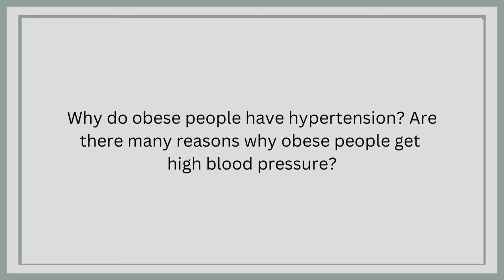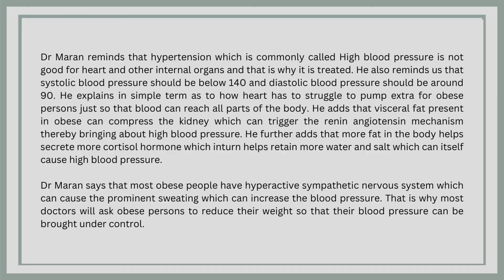Why Obesity Causes Hypertension? | Dr Maran on High Blood Pressure in Obese people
Dr Maran reminds that hypertension which is commonly called High blood pressure is not good for heart and other internal organs and that is why it is treated. He also reminds us that systolic blood pressure should be below 140 and diastolic blood pressure should be around 90. He explains in simple term as to how heart has to struggle to pump extra for obese persons just so that blood can reach all parts of the body. He adds that visceral fat present in obese can compress the kidney which can trigger the renin angiotensin mechanism thereby bringing about high blood pressure. He further adds that more fat in the body helps secrete more cortisol hormone which in turn helps  retain more water and salt which can itself cause high blood pressure.

Dr Maran says that most obese people have hyperactive sympathetic nervous system which can cause the prominent sweating which can increase the blood pressure. That is why most doctors will ask obese persons to reduce their weight so that their blood pressure can be brought under control.